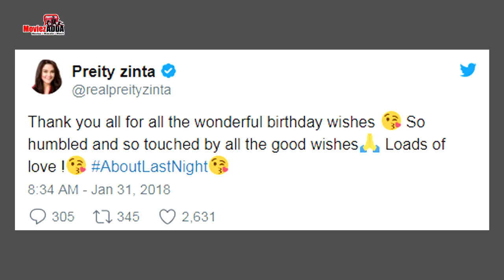Preity Zinta Celebrate's Birthday With Salman, lulia, Bobby & Race 3 Team